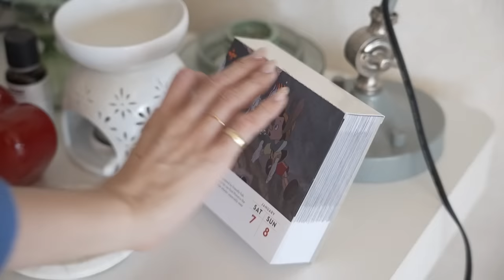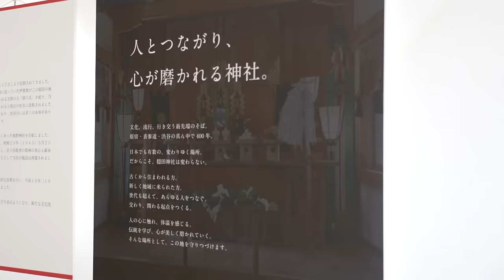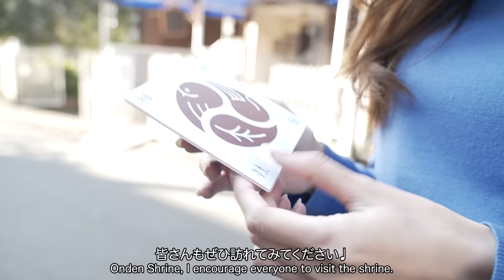[ パッキング ] 2泊3日で台湾に行ってきます🇹🇼 最近の日常と冬の台湾旅の準備👜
ご購入はこちらから↓

2020年3月　YouTubeチャンネル、miku / 未来 開設
2021年9月　著書『幸運は大胆な人が好き』発売（累計3万部発行）
2022年11月 ライフスタイルブランド「HINC NUNC」設立（